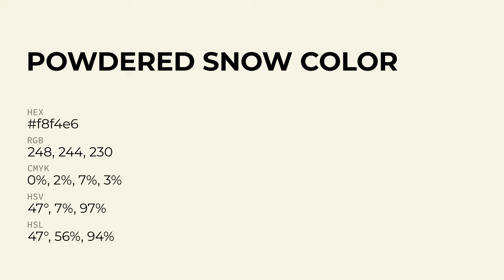Powdered Snow color f8f4e6 hex Cool Brown color f8f4e6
What color is Powdered Snow ? f8f4e6 hex, Cool Brown color f8f4e6

Hex f8f4e6 Color Code is also known as Powdered Snow color